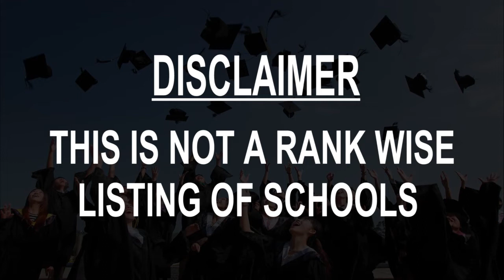Best Schools around St Albert, Canada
Must Watch.. Best Schools around St. Albert

Click on Bell ICON to get the notification of New Videos.This is not rank wise listing of Top Schools in St. Albert, it's the list of best Schools around St. Albert as per the ratings given by our users.

Listed Schools:

Vital Grandin Catholic School
School • 39 Sunset Boulevard

École Secondaire Sainte Marguerite d'Youville
School • 51 Boudreau Road St

Outreach High School
Senior high school • 50 Sir Winston Churchill Ave

Montessori St Albert School
School • 6 Bernard Dr

Neil M Ross
School • 60 Woodlands Rd

Sir Alexander Mackenzie School
School • 61 Sir Winston Churchill Ave

Muriel Martin Elementary School
Primary school • 110 Deer Ridge Dr

Ronald Harvey Elementary
School • 15 Langley Ave

Elmer S. Gish School
Primary school • 75 Akins Dr

Bellerose Composite High School
Senior high school • 49 Giroux Rd